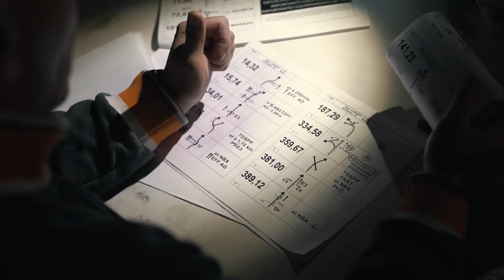DAKAR 2018 - Etapa 5. San Juan De Marcona - Arequipa